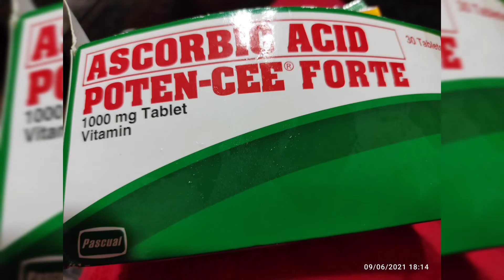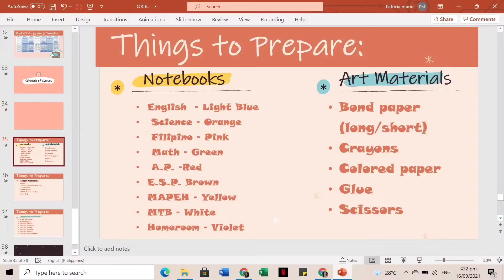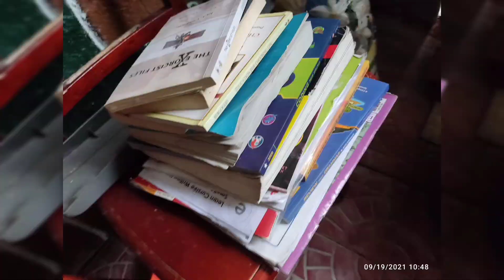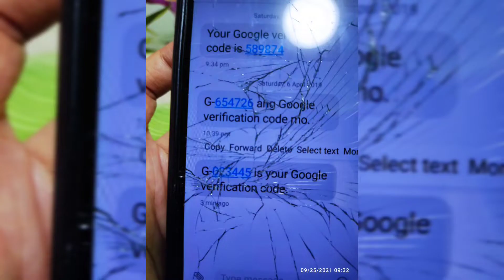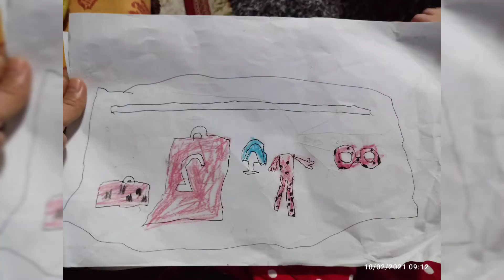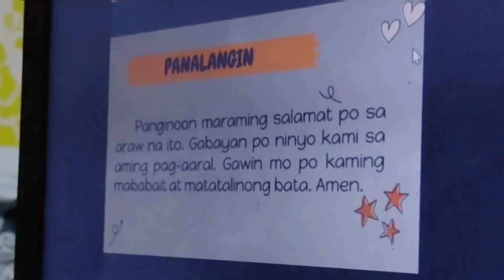Sept-Oct 2021 video pictures